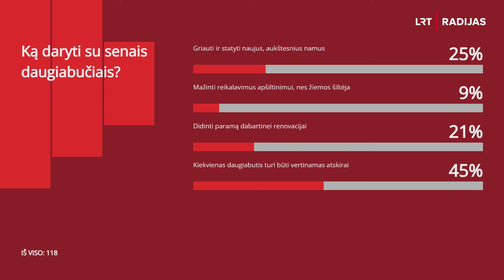LRT aktualijų studija. Ką daryti su senais daugiabučiais?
Aplinkos ministerija nori leisti griauti senus, avarinės būklės daugiabučius ir vietoj jų statyti aukštesnius naujus namus. Tačiau tam priešinasi daugiabučių bendrijos. Pasak jų, tokiu būdu gyventojai taptų amžinais savo būsto nuomininkais. Savo ruožtu Seimo nariai svarsto, kad daugiabučių renovacija būtų spartesnė ir pigesnė, jei namų apšiltinimui būtų taikomi mažesni reikalavimai, mat žiemos kasmet šiltėja.

Ką daryti su senais daugiabučiais?

Laidoje dalyvauja aplinkos ministras Simonas Gentvilas, Seimo narys Kasparas Adomaitis, Šiaulių daugiabučių namų savininkų bendrijų asociacijos prezidentė Virginija Remeikienė, Kauno technologijos universiteto dėstytoja, ekspertė Odeta Viliūnienė ir  Vilniaus įstaigos „Atnaujinkime miestą“ vadovė Eglė Randytė.

Ved. Liepa Želnienė